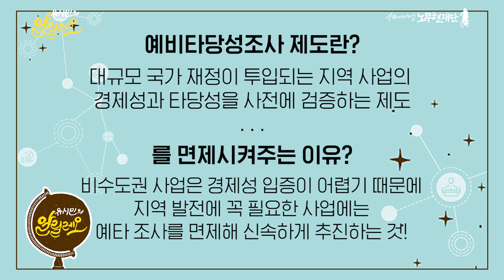[유시민의 알릴레오 5회 짤] 예타가 뭐야?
김현미 국토교통부 장관

◎ 노무현을 오래오래 사랑하는 방법

노무현재단은 후원회원 한분 한분이 보내주시는 소중한 후원금으로 운영됩니다. 2009년 10월 17일 첫 후원회원을 시작으로 2019년 현재 5만 5천여 명의 시민들이 후원해주고 있습니다.

세계 어느 대통령 재단을 살펴봐도 유례가 없을 정도로, 시민들의 풀뿌리 후원과 참여가 이뤄낸 놀라운 결과입니다. 여러분의 후원이 세상을 바꾸고, 대한민국의 미래를 만들어갑니다.

노무현 대통령의 말과 글, 사진과 영상을 만나세요!
2018년 디지털유산어워드 대상 사이트